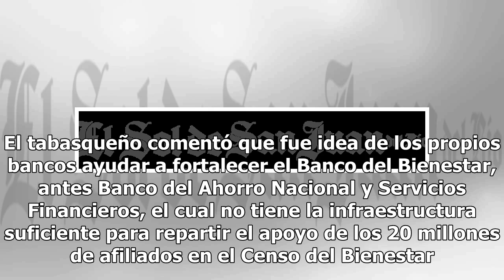Banorte y Banco Azteca no cobrarán comisiones en reparto de apoyos del gobierno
No cobrarán comisiones los bancos que solicitaron apoyar con el reparto de los apoyos económicos del Programa del Bienestar, afirmó el presidente Andrés Manuel López Obrador. El tabasqueño comentó que fue idea de los propios bancos ayudar a fortalecer el Banco del Bienestar, antes Banco del Ahorro N...